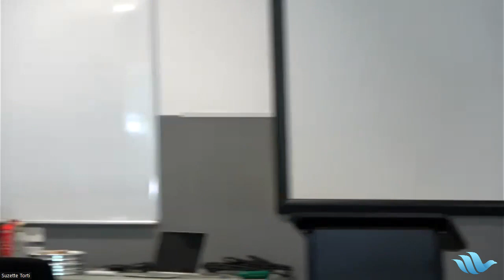Mike Lyons | 15 October 2023